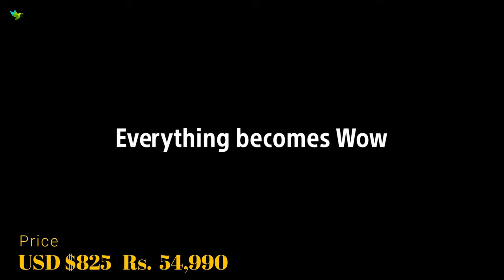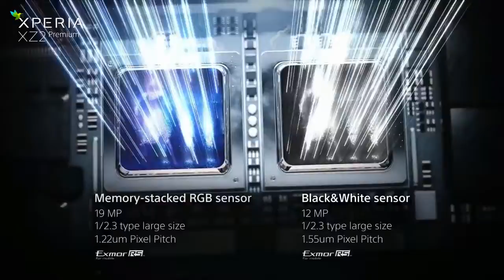World Best SONY Smartphones In World || 2018 || What is the best Xperia for you || Knowledge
Hazrat Ali (A.S) kay Sunari AQWAL || Golden Quotes of Hazrat ALI (A.S) || Knowledge || 2018